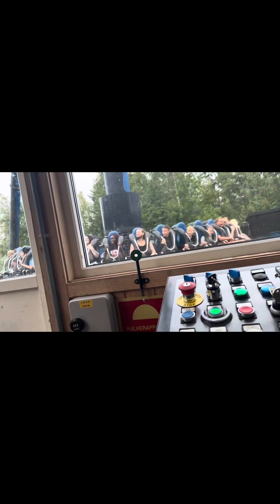Tusenfryd vlog with family💛